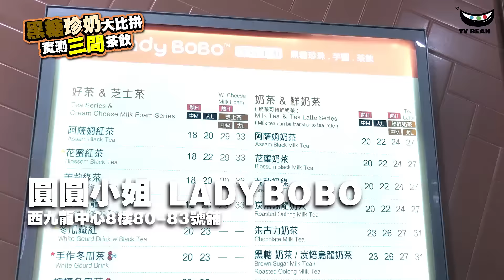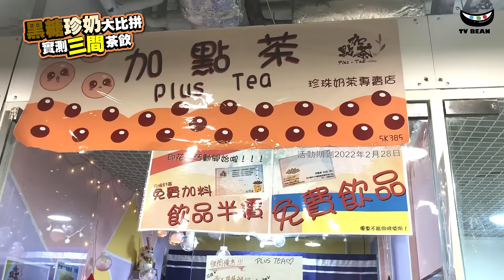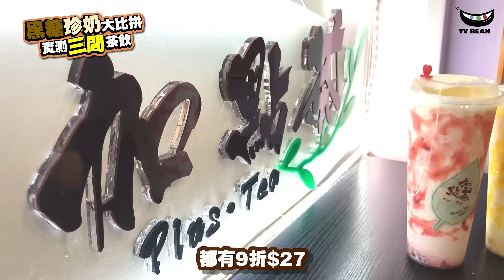黑糖珍奶大比拼 | 實測三間茶飲小店 | LadyBobo 黑糖波鮮奶 | 茶言駅 | 加點茶 | 西九龍中心貼地遊 | TVBean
【今集遊覽地點】
LadyBobo
地址：  西九龍中心8樓80-83號舖

茶言駅
地址：西九龍中心9樓9013A號舖

加點茶
地址：西九龍中心5樓蘋果商場5K385-386號舖
00:00 西九龍中心茶飲小店
00:15 LadyBoBo
00:54 茶言駅
01:23 加點茶

【更多TVBean 資訊】
就來又到炎炎夏日
出到街都忍唔住要
買番杯台式飲品或
各式各樣無論花茶清茶
總之就係可以根據自己個人口味
少甜少冰多甜多奶等等既特調
今日來到西九龍中心
有咁多品牌
唔同口味既茶飲店
究竟邊間味道可以突圍而出
等我地來幫你試飲啦
第一間試飲既係
LadyBobo圓圓小姐
佢地既主打係芝士茶
黑糖珍珠芋圓等等
咁我地就點左
芝士特濃黑糖波波鮮奶$35
芝士同鮮奶味道都是偏淡味
唔會覺得飲到好膩
黑糖波波就輕微
有小小黑糖既味道
如果唔係鐘意重口味既
依杯就岩哂你啦
第二杯
香橙柚冰茶$27 黃金珍珠+$4
香橙同柚子味道都好fresh
仲有好多果肉
 第二間試飲既係
茶言駅
玫瑰桂花茶$23
黑糖珍珠鮮奶$29
玫瑰桂花茶仲加左幾片青檸
所以更突出左佢既花香味
黑糖珍珠鮮奶
就額嫌佢既黑糖味道不太突出
好似飲緊普通珍珠鮮奶咁
但就幾欣依度既外賣杯
都係好特別有一啲
波西米亞風既pattern
同埋可愛貓爪圖案
第三間試飲既係
加點茶
因為佢有個快閃優惠吖
招牌雲石草莓鮮奶$26
皇牌雲石芒困鮮奶$26
買2杯就有8折
即係平均$20一杯
咁我地緊係要佢既招牌試下啦
首先想讚一讚個杯真係好實淨
超大杯
兩杯都分別有好多果肉同埋果醬
岩哂鐘意飲鮮果甜甜既口味
另外都要點多杯
黑糖珍珠鮮奶比拼一下$30
都有9折$27
三間來講佢既黑糖口味係最濃厚
如果鐘意飲重口味呢
就推介依一間
總結根據個人口味評分
比較輕味既係LadyBoBo
比較重一點口味既係加點茶
你地就可以根據自己個人喜好
去選擇你既茶飲啦